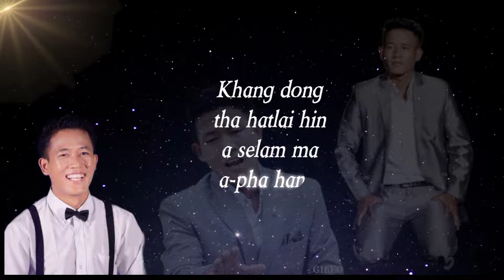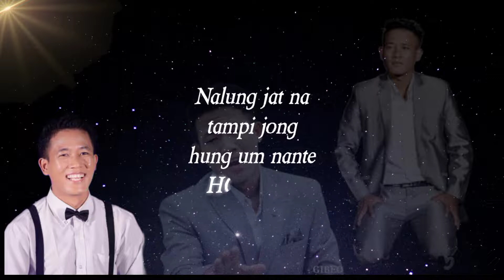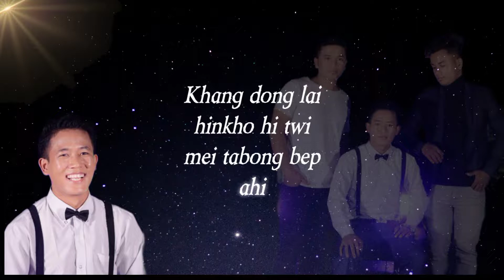"KHANGDONG LAI HINKHO (LYRICS) || Paominlen Haokip (Saikul Gamkai Zalaithang Idol Winner-2012)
Lyrics "KHANGDONG LAI HINKHO"
👉Asa doh jouse Pathen'in ajat jan malsom na pita hen!